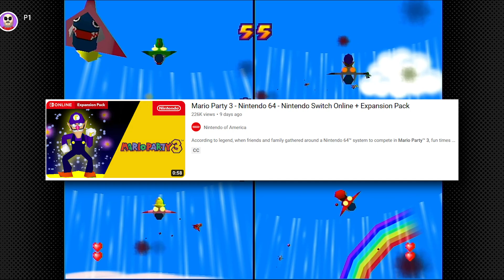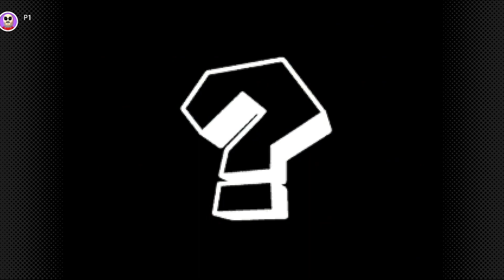Spiny and Stewart Play Mario Party 3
After taking a whole ass year to finally get put on Nintendo Online, we take a look at one of my favorite games growing up. Mario Party 3.